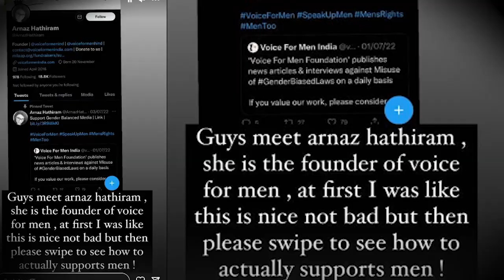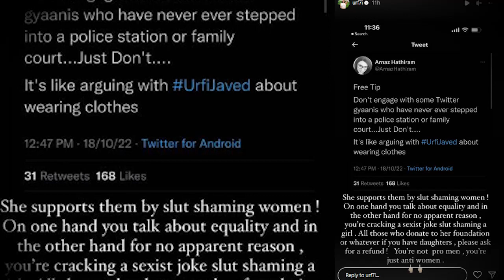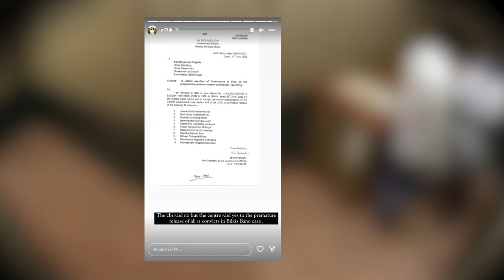Urfi Javed का Bilkis Bano Case,Ram Rahim Parole पर फूटा गुस्सा,कहा 'Rape,Murder के बाद जेल में नहीं'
Social media sensation Urfi Javed takes a dig at Ram Rahim and Bilkis Bano Case. She shared some stories on her Instagram handle and questioned the law that why did Ram Rahim get relased on parole after rape, murder, castration kind of allegations. Urfi also questioned about Bilkis Bano Case and shared a screenshot with a caption, 'The CBI says no but the centre said yes to the premature release of all 1 convicts in Bilkis Bano Case'. Watch the video to know more.